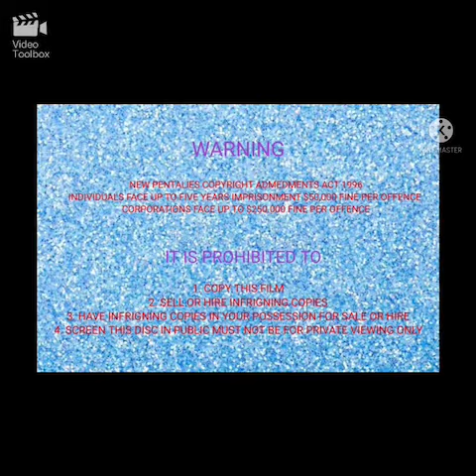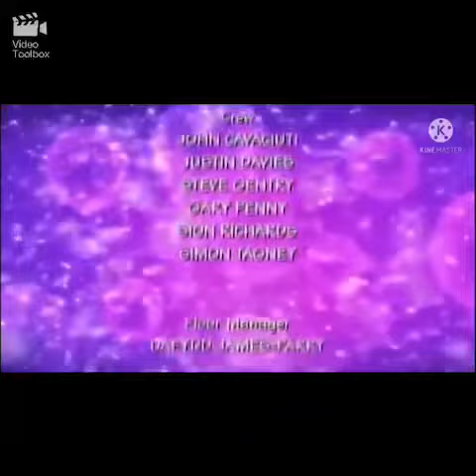Opening and closing to big cook little cook welcome to our cafe 2005 DVD